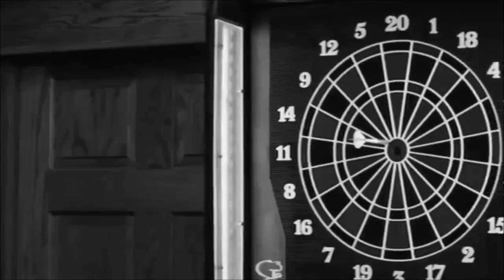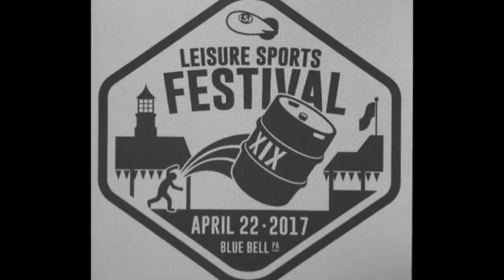Venom Nation Promo for LSF XIX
Venom will take part in Leisure Sports Festival XIX on Saturday, April 22, 2017 at Mermaid Lake in Blue Bell, PA. Events include Mario Kart Wii, Beer Tasting, Beer Pong, Poker, Darts, Hot Dog Eating, Bubble Hockey, Pop a Shot Basketball, Keg Toss, Ping Pong, Quoits, BB Gun Shooting, Tricycle Chug, and Tug of War.